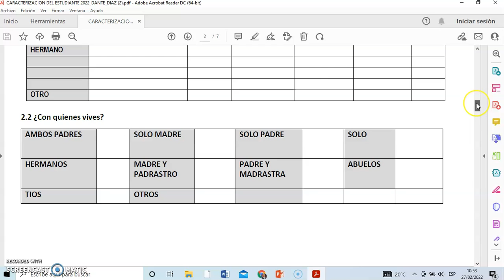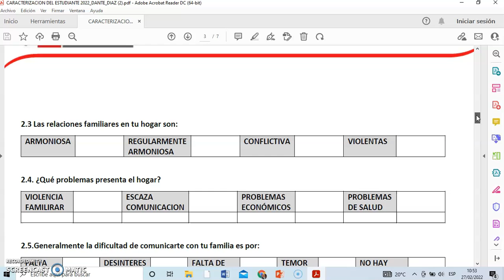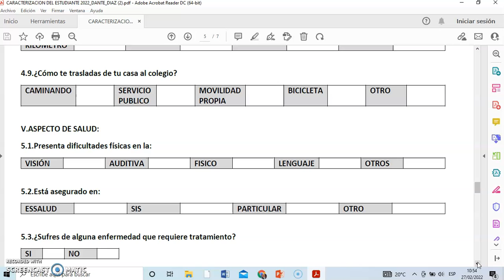FICHA DE CARACTERIZACIÓN DEL ESTUDIANTE 2022